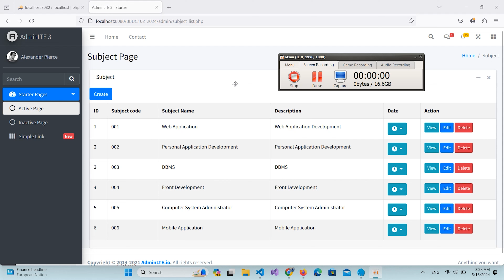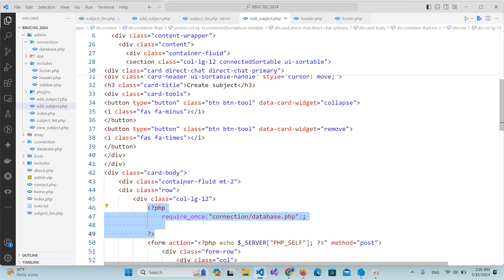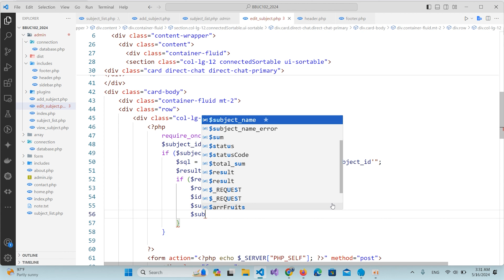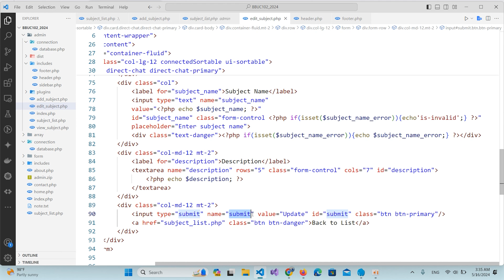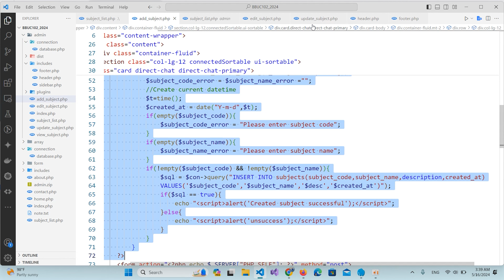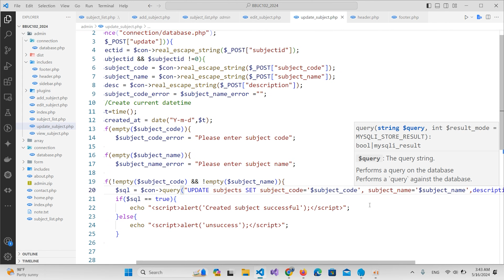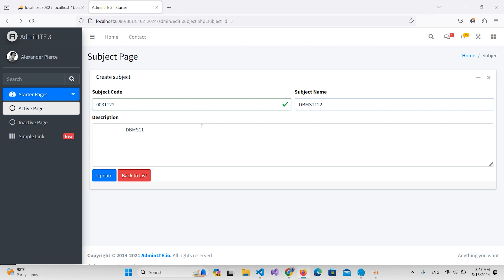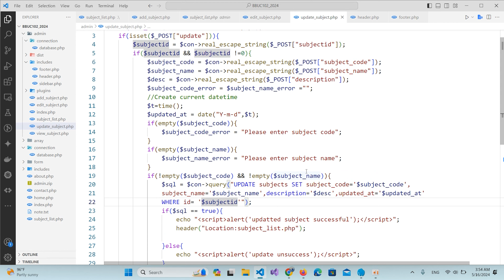RoomC102 | Web Application | PHP and MySQL Server update data and check form validations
Webapp Tutorials